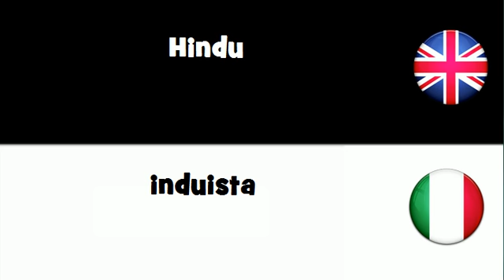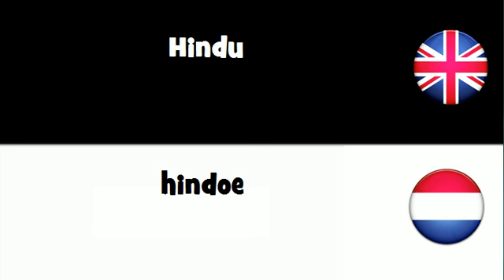SAY IT IN 20 LANGUAGES = Hindu